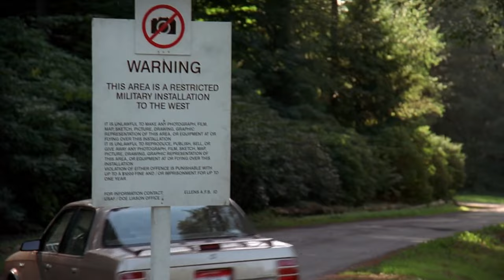The X-Files - Mulder and Scully see UFO in Area-51 [1x02 - Deep Throat]